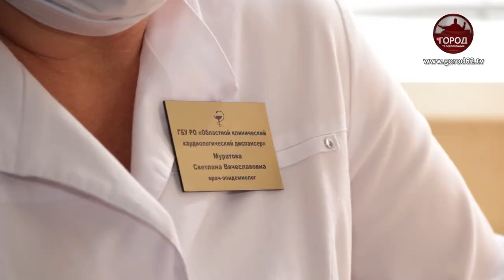ИММУНИТЕТ В СЕЗОН ПРОСТУД